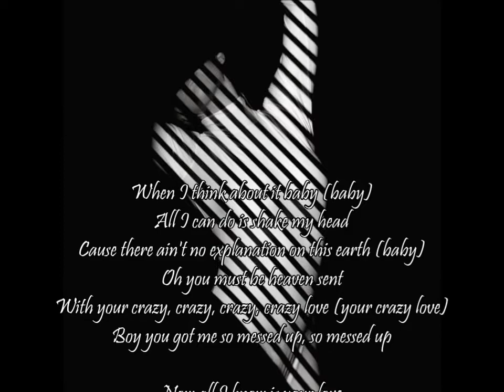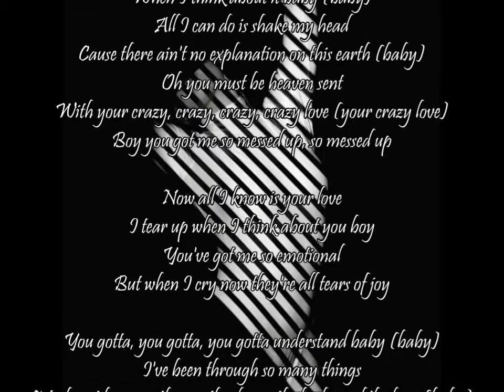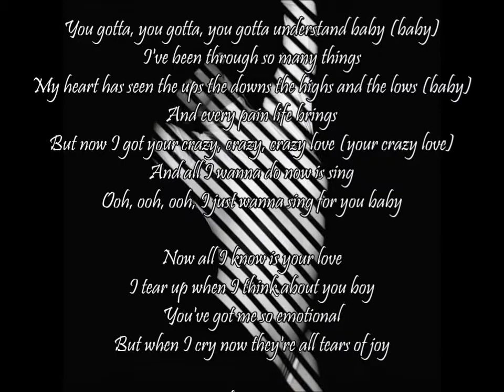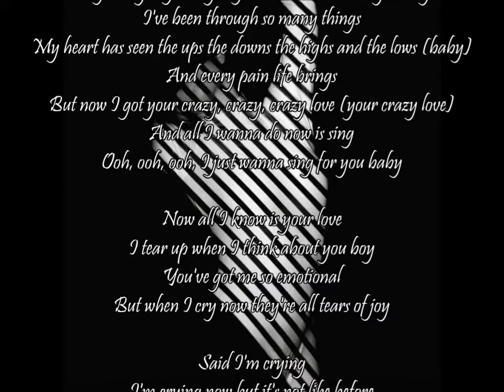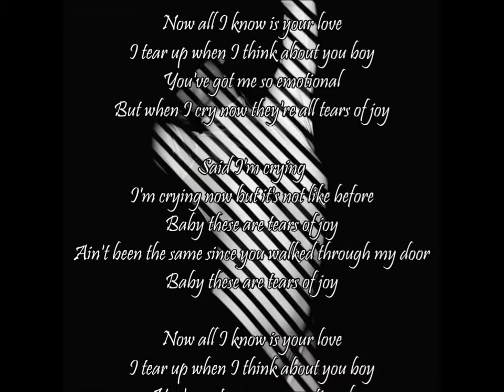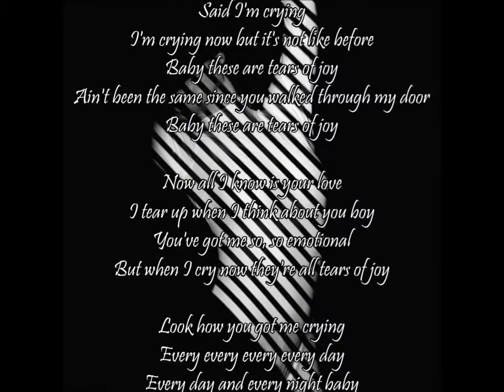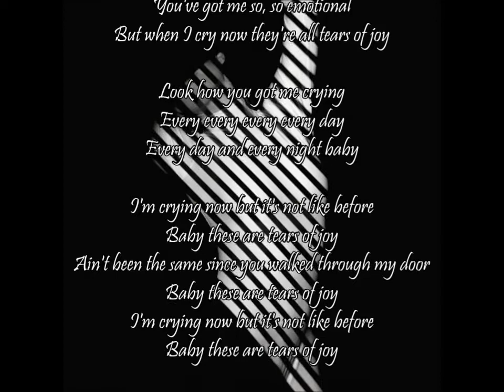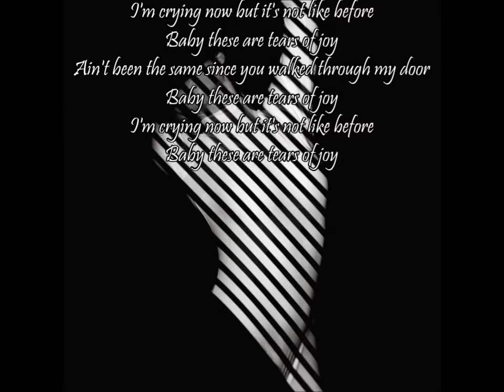Tears of Joy 💕 Faith Evans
Ŀ☼√Ξ❤. Ŀ☼√Ξ❤. Ŀ☼√Ξ💕. Ŀ☼√Ξ❤. Ŀ☼√Ξ❤

❤ Lyrics ❤

When I think about it baby (baby)
All I can do is shake my head
Cause there ain't no explanation on this earth (baby)
Oh you must be heaven sent
With your crazy, crazy, crazy, crazy love (your crazy love)
Boy you got me so messed up, so messed up

Now all I know is your love
I tear up when I think about you boy
You've got me so emotional
But when I cry now they're all tears of joy

You gotta, you gotta, you gotta understand baby (baby)
I've been through so many things
My heart has seen the ups the downs the highs and the lows (baby)
And every pain life brings
But now I got your crazy, crazy, crazy love (your crazy love)
And all I wanna do now is sing
Ooh, ooh, ooh, I just wanna sing for you baby

Said I'm crying
I'm crying now but it's not like before
Baby these are tears of joy
Ain't been the same since you walked through my door

You've got me so, so emotional

Look how you got me crying
Every every every every day
Every day and every night baby